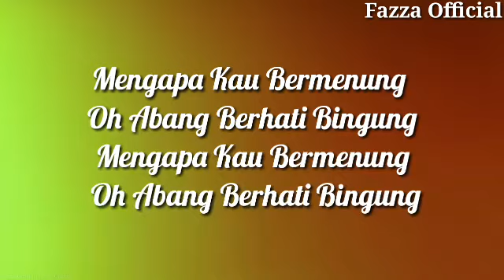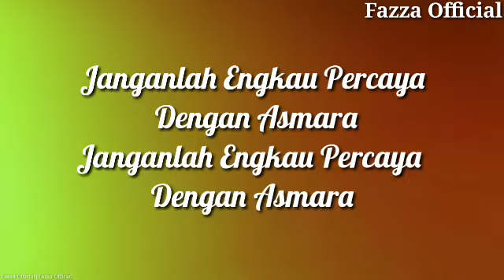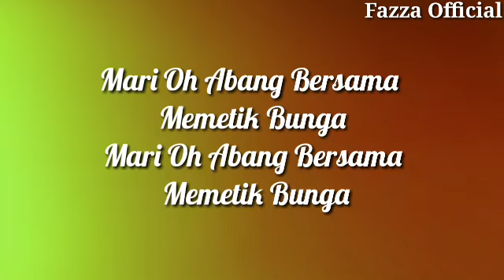Sulis - Seroja | Mari Menyusun Bunga Seroja ( Lirik )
Sulis - Seroja | Mari Menyusun Bunga Seroja